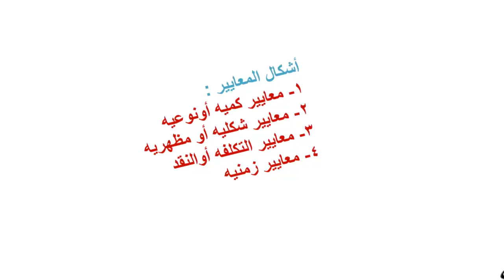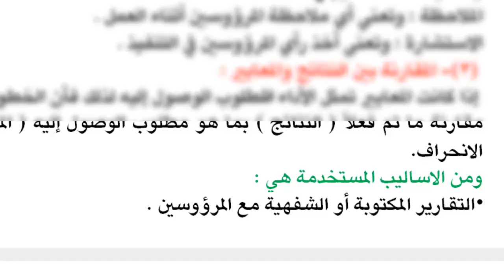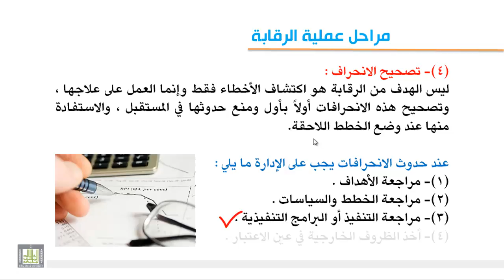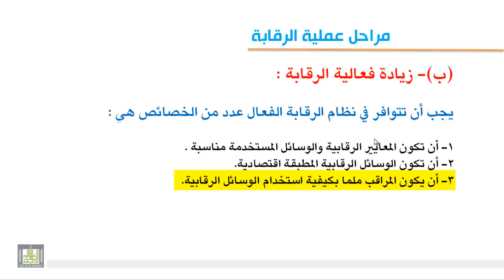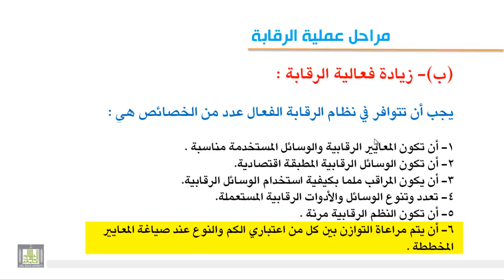2-7 مراحل عملية الرقابة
-مجالات الرقابة - أساليب الرقابة - مقومات فاعلية الرقابة